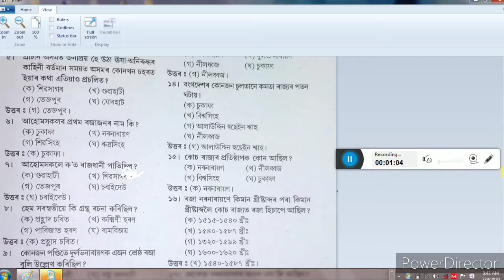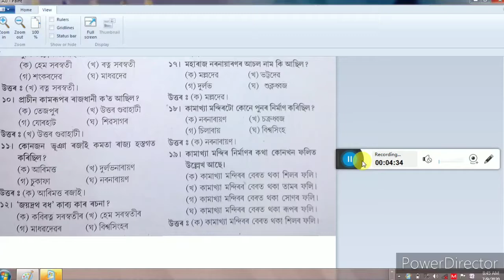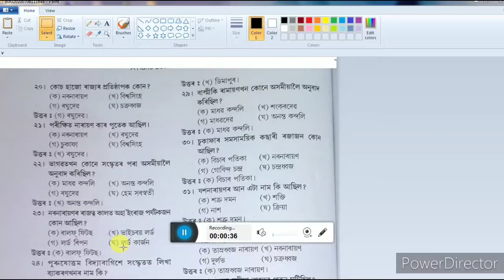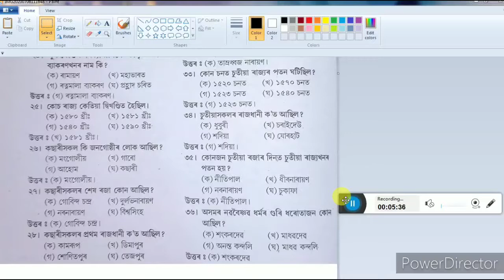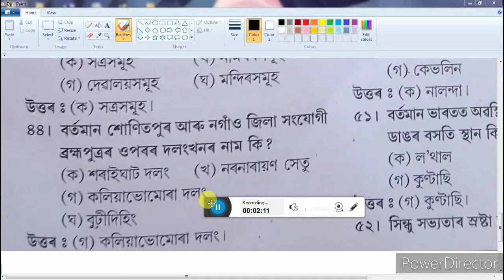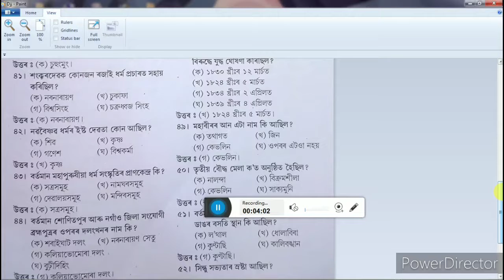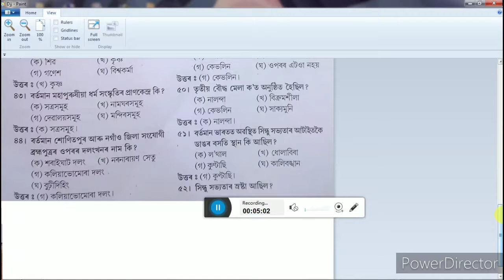Expected Gk Questions Assam police Si Ab ub. Forest Gurd, Assam igrecation Junior Assaistanc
Hello  friends  Subscribers to  our  channel  And daily  Update  your Gk knowledge